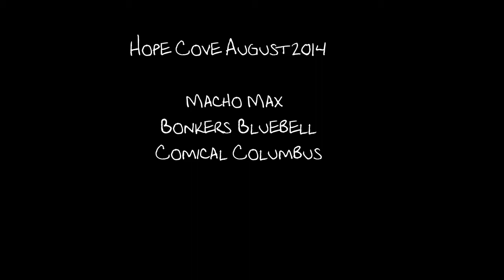Bluebell & columbus Hopecove August 2014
That time my neice and nephews came to visit.